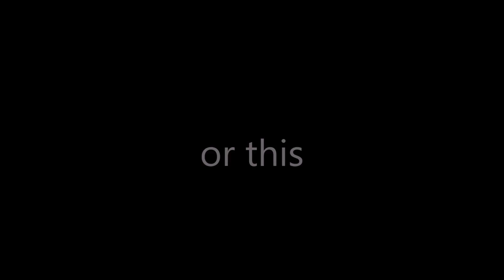what is this feeling bloopers